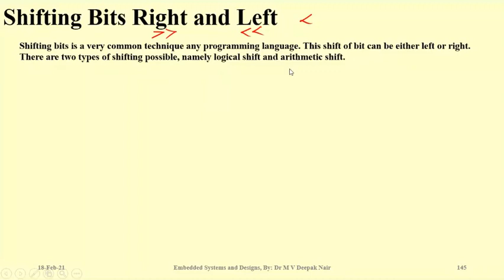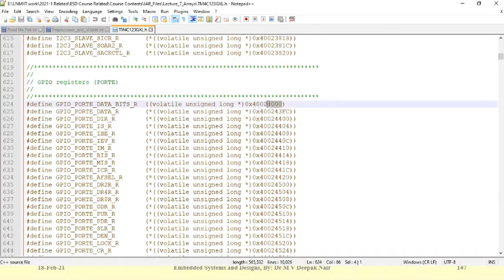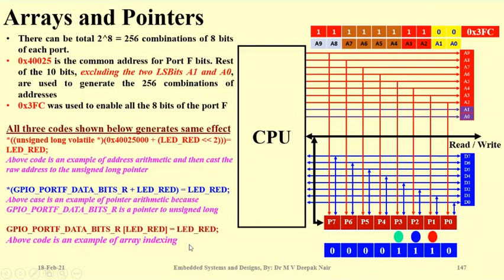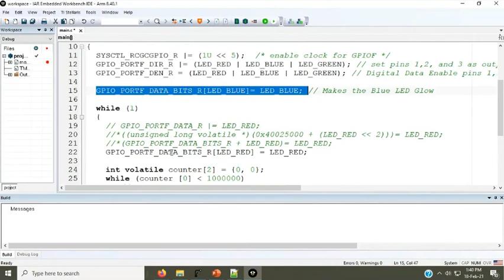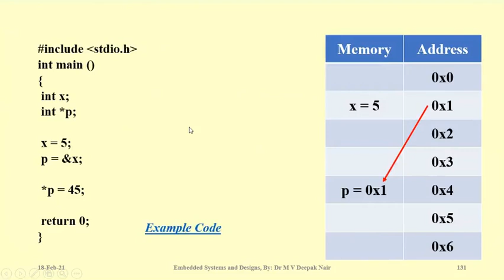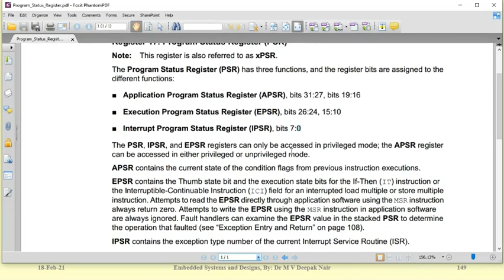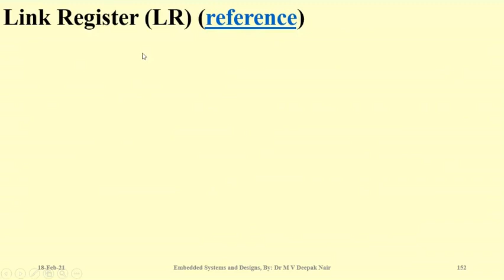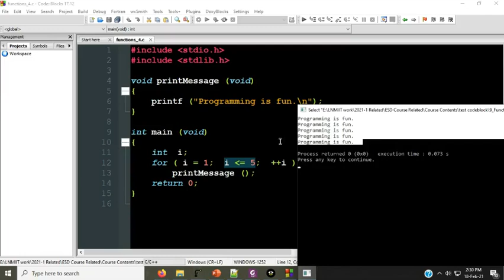Using Concepts of Arrays and Pointers in ARM Cortex M4 Microcontroller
This video demonstrates the use of Embedded C's concept of Array and Pointers in ARM Cortex M4 Microcontroller to control the GPIO ports.